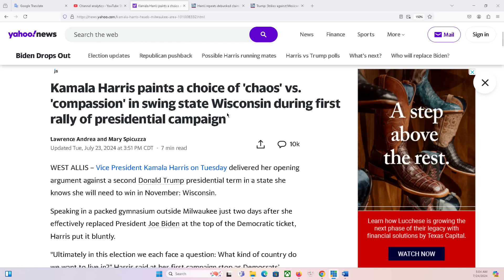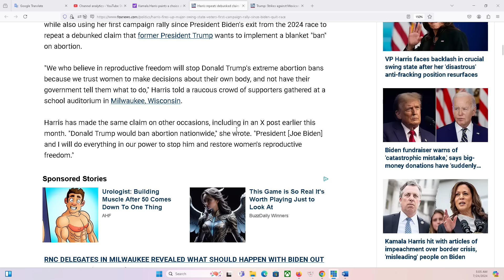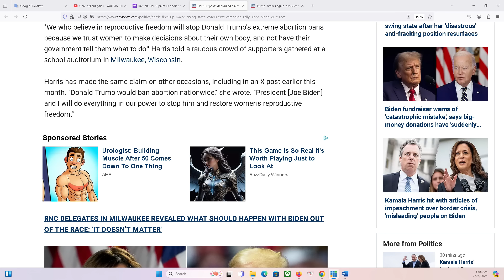HOUSTON P1 24/7/2024: Bà Harris mở màn chiến dịch tranh cử bằng sự dối trá chụp mũ Ô Trump